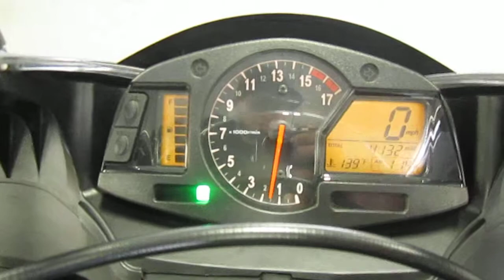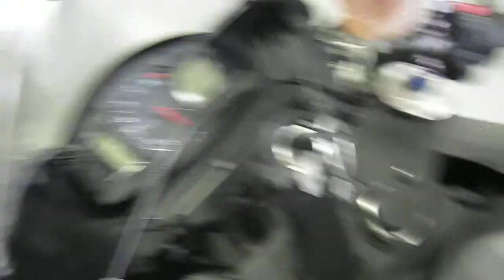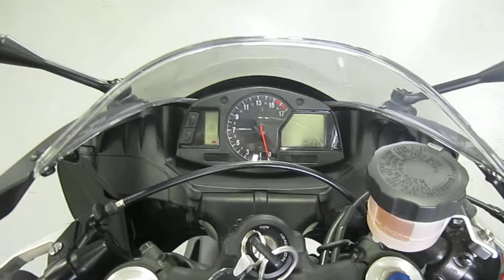2008 Honda CBR600RR @ iMotorsports 9426